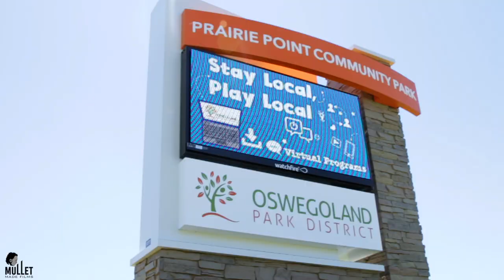Prairie Point Open Runs Elementary- Middle School. Shot by Mullet Made Films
Mullet Made Films shot a youth basketball run first of the year due too the pandemic. Take a peak at a well put together day, for fun in the sun shooting some hoops.